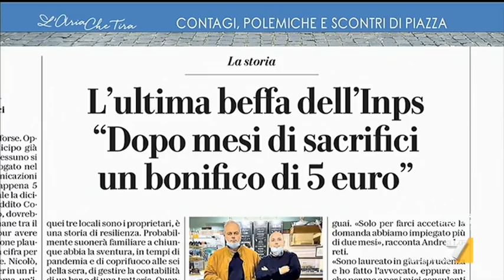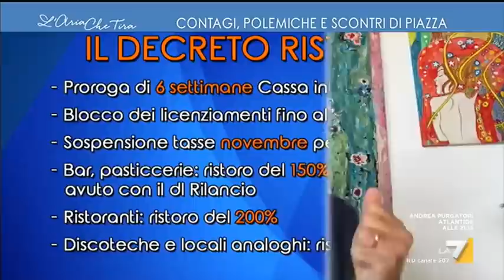Myrta Merlino a Dino Giarrusso: "Facevi il giornalista come me ed eri onesto intellettualmente, ...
Myrta Merlino a Dino Giarrusso (M5S): "Dobbiamo far arrivare i soldi sui conti correnti, se andiamo avanti così la gente impazzisce". Dino Giarrusso (M5S): "Mi auguro che i 5 euro siano solo l'ultima rata. I ristori saranno calcolati in base al reddito dichiarato da queste attività. Ci sono persone all'interno di questo dramma che si approfittano di questa situazione".